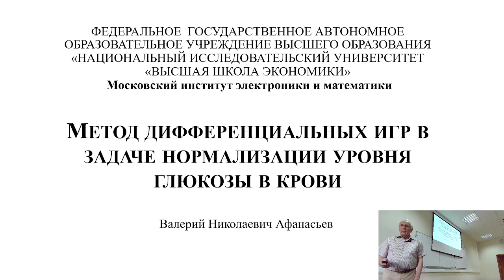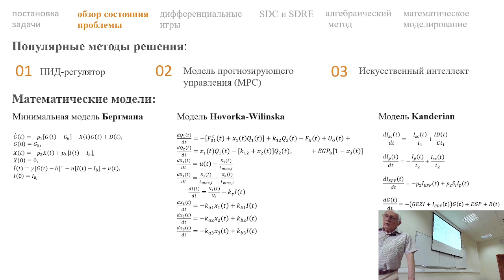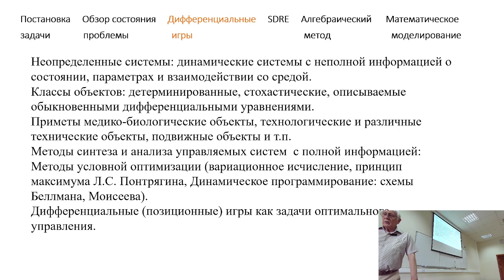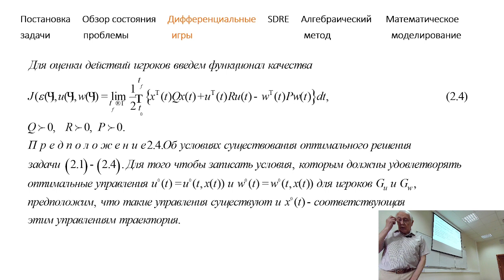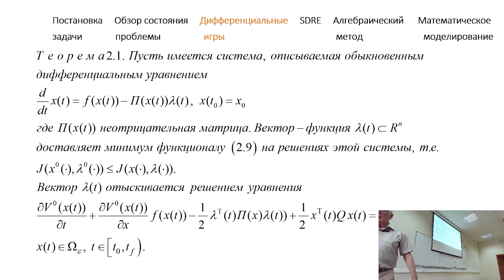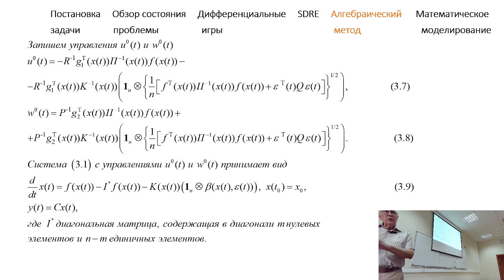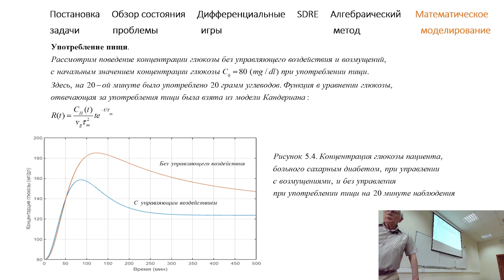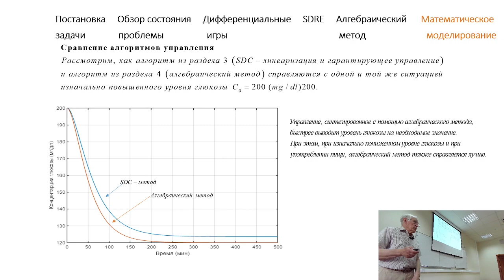Метод дифференциальных игр в задаче нормализации уровня глюкозы в крови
Серия семинаров "Цифровые технологии в здравоохранении"
Докладчик:

д.т.н. Афанасьев Валерий Николаевич, профессор департамента прикладной математики МИЭМ НИУ ВШЭ